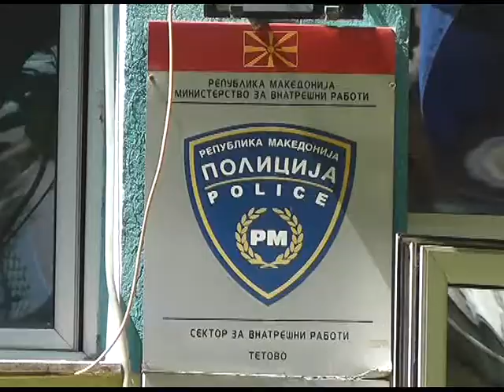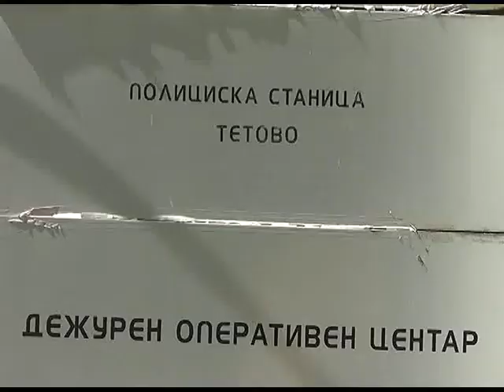Полициски билтен на СВР Тетово 16.6.2014